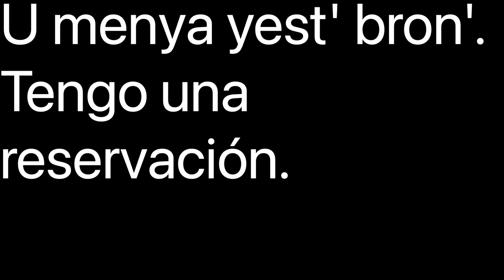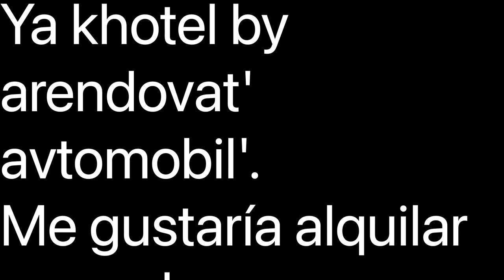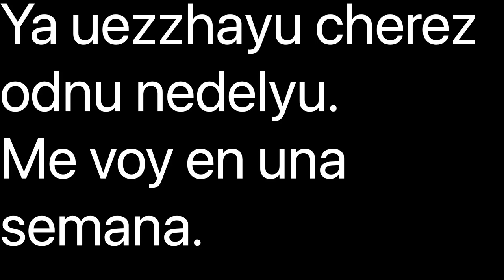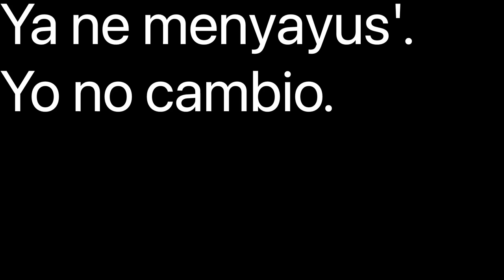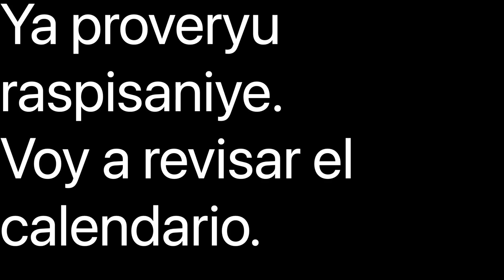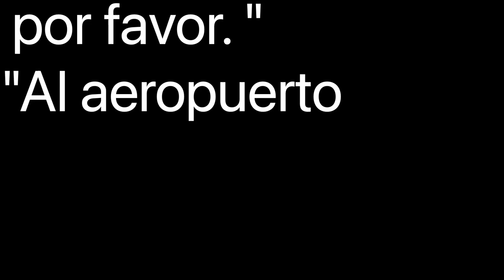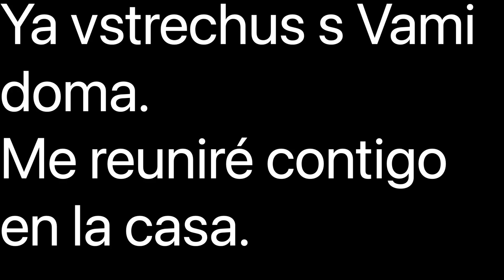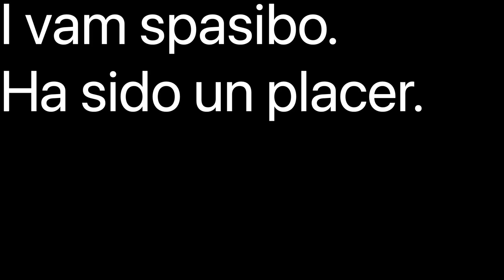Учить испанский- learn spanish for russian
3 spanish 1 russian